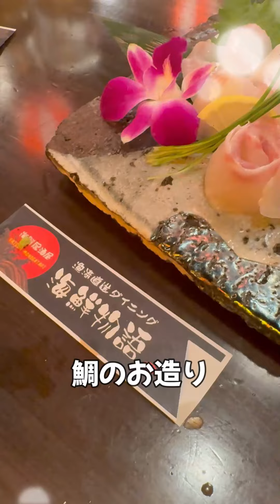混沌が日頃の感謝と言って用意したサプライズがやばすぎた！！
楽しんでいただける動画を頑張ってアップしていきます！
☆もっちゃん☆
シャカナニ？もっちゃん
名前　社会人ですけど何か？もっちゃん
☆ルーさん☆
双子ですけど何か？
名前　ルーさんです
撮影協力メンバー
名前　のぶ

『出演』・『取材』・『広告』といったお仕事に関しまして、
‹必要事項›
（０）依頼内容
（１）ご担当者様の氏名
（２）ご担当者の氏名ふりがな
（３）所属されている団体名
（４）郵便番号
（５）住所（都道府県 市区町村 番地）
（７）実施時期
（８）実施場所
（９）ご予算
‹注意事項›
【１】「未定」及び「該当する情報がない」事項に関しましては
　　　　記入漏れとの見分けが困難なため、
　　　「未定」もしくは「該当なし」とご記載をお願いします。
【２】メールを頂戴してから５営業日中に、ご返答をさせていただきます。
【３】記入不備や不適切な内容と判断した場合、
　　　返答を差し控えさせていただくことがございます。
【４】携帯電話のキャリアメールを使用している場合など、
　　　弊社からのメールが『迷惑メール』に振り分けられる場合がございます。
　　　PCメールが受信できない可能性がございましたら、
　　　設定しておいてください。